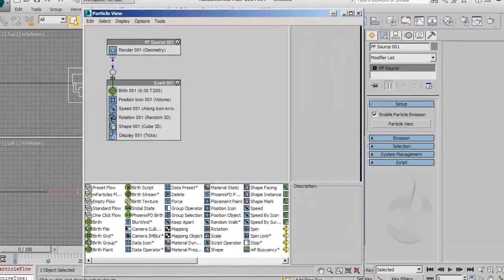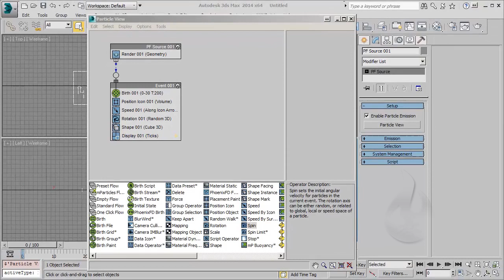[ITA] - Autodesk 3DS Max - Particles 201 - Lesson 03 - Particle View